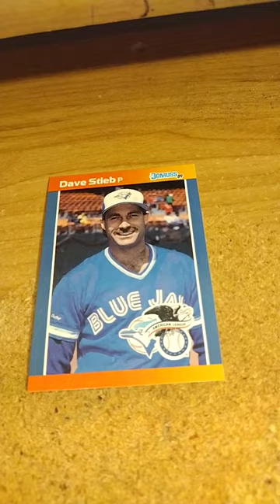Dave Stieb MLB Baseball Card